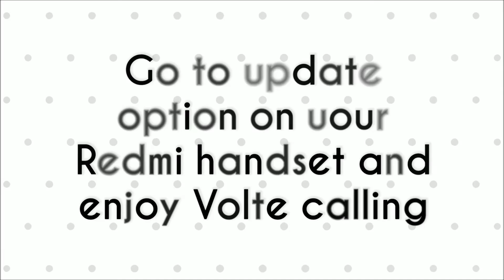REDMI 3s/3s prime volte problem or issue solved, REDMI VOLTE setting 100% solved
Redmi 3S/3S prime 4G JIO VOLTE issue solved in few simple steps. In
just update your handset to miui latest version

redmi 3s, jio 4g volte,
redmi 3s volte prblm,
 redmi 3s prime volte issue,
Jio Volte does not work,
Jio volte not working in redmi 3s prime,
redmi 3s prime jio problem